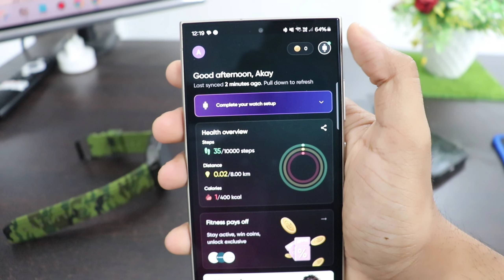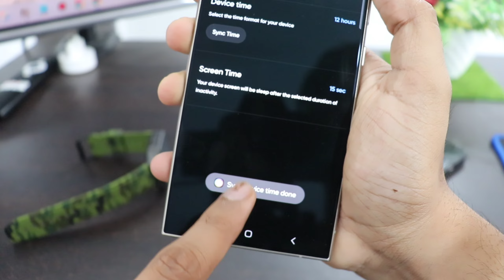Noise Smart Watch me Date and time kaise set kare | Date & Time setting Colorfit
smart Watch me Date kaise set kare
noise Smart Watch me day Date kaise set kare

caliber 3 colorfit ore canvas active 2 elite halo
twist vortex macro thrill endeavour

Talk soon,
Abid Akay